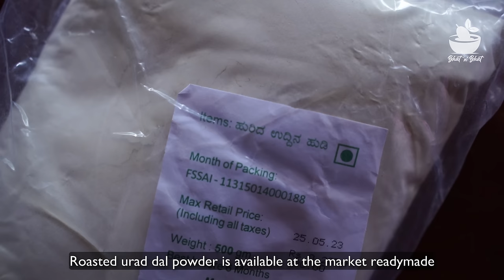INSTANT CHAKKULI | How to make chakkuli | ಜಟ್ಟ್ ಪಟ್ ಚಕ್ಕುಲಿ ಮಾಡುವ ವಿಧಾನ..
We can make chaklis in different methods, here we show a simple instant chakli recipe for rainy season. We mainly use rice flour and roasted urad dal powder, coconut milk and butter to make chakli dough. Knead the dough well and press chakli batch wise as we fry them in batch wise. That method gives you a perfect crispy and tasty chakli which can be stored for 20-30 days if stored airtight.